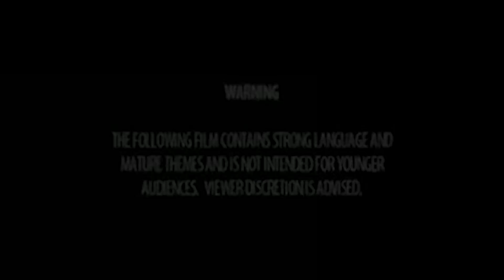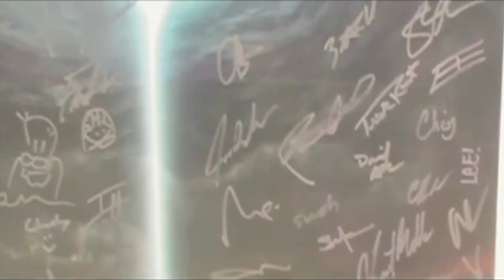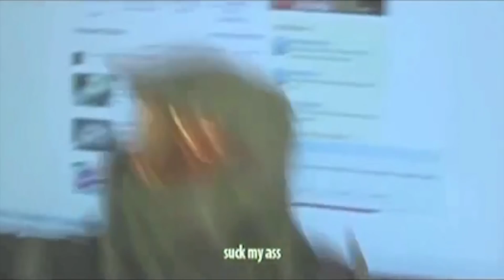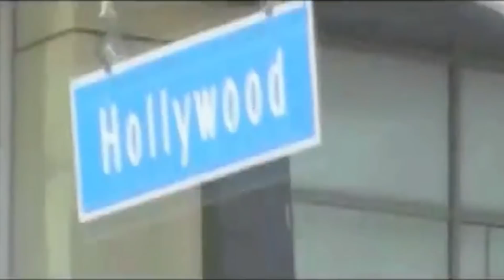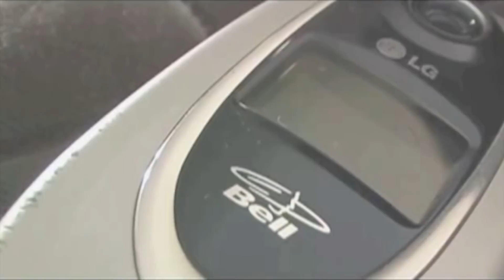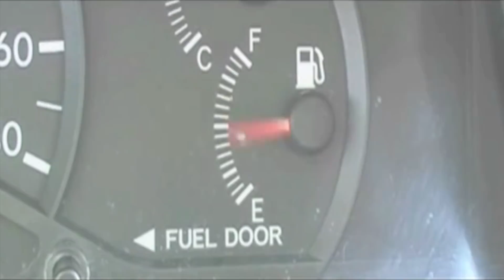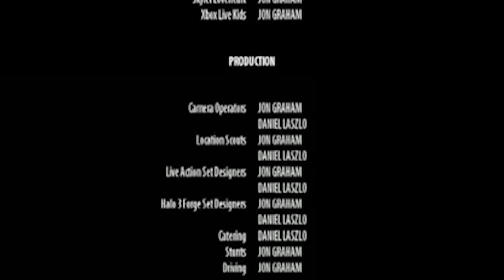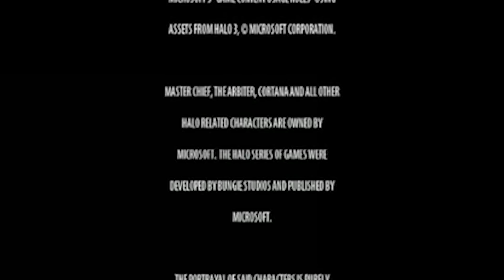Arby 'n' the Chief: The Movie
Machinima no longer owns this, Jon Graham does and he has been in communication with this channel to give thanks for hosting his content and has decided that this channel should keep up the video as he is not uploading it on his personal channel, unlike the rest of the series.

When the Arbiter makes a bet with Master Chief whether or not he can create a good machinima, Master Chief fails among the usual gang, but is picked up by an eccentric movie producer in Los Angeles who eventually requests that Master Chief relocate to the City of Angels. Will Master Chief fail miserably, or end up living up to his expectations in Los Angeles, leaving Todd, Travis, Cortana and his only true friend, the Arbiter, behind him?

I do not own this, nor did I create this. I noticed that there were not any decent quality full versions of this film and the community had to dig to find this masterpiece.